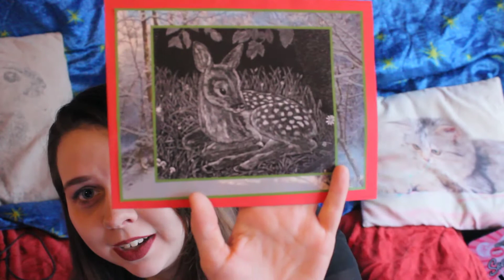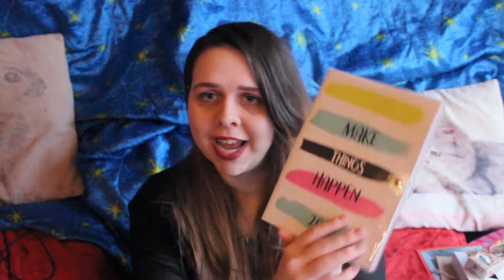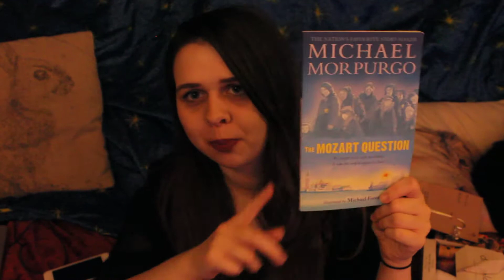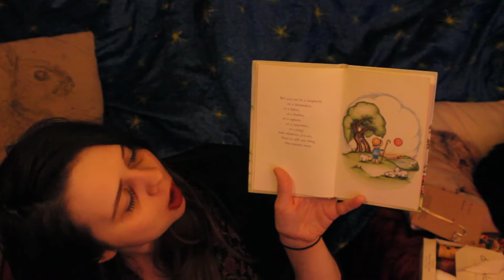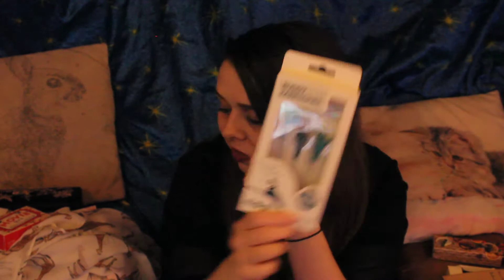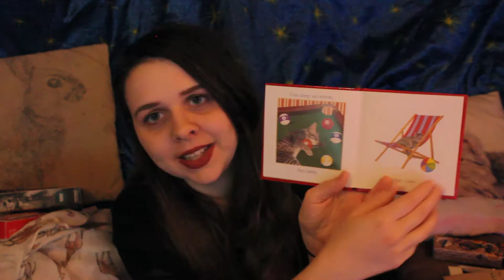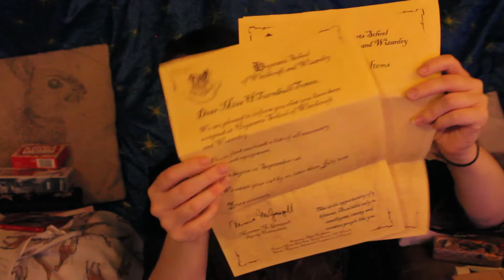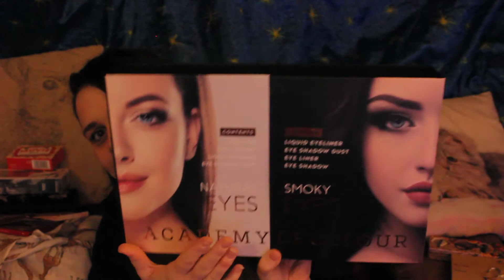What I got for Christmas 2017! | TheHannahTT